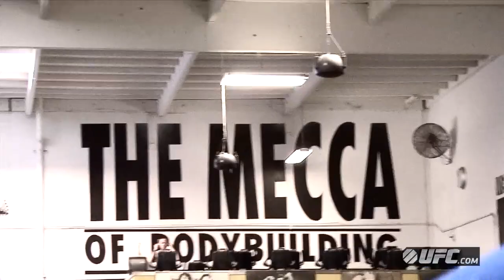Fabricio Werdum: More than Payback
Things have changed dramatically since they first met nearly seven years ago.  Fabricio Werdum says he'll be a better, more-rounded fighter when he steps into the Octagon for his rematch with Minotauro Nogueira.  One improvement:  his aggressive strength and conditioning routine.  Beyond payback, Werdum has his sights on a title shot and hopes a convincing performance in Brazil will earn him that right.   Find out if Werdum settles the score at UFC on FUEL TV 10, live from Brazil, Saturday, June 8.  Main card starts at 8PM ET / 5PM PT.